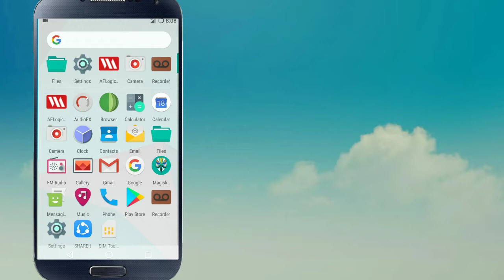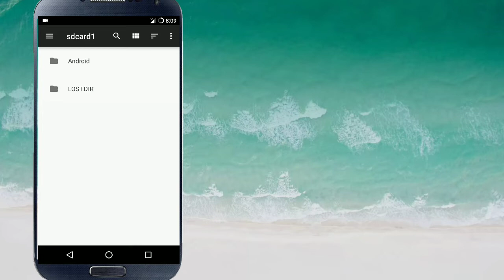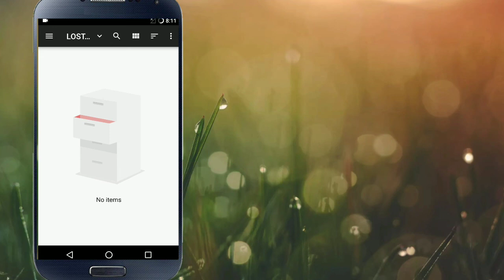What is LOST.DIR folder in android Explained in Kannada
hi guys in this small video i will solve your doubt about an android folder that you commonly saw in every Android smartphone sd card or internal storage.. named lost.dir